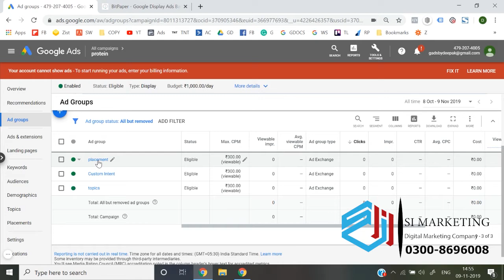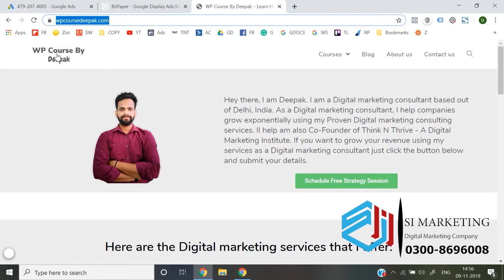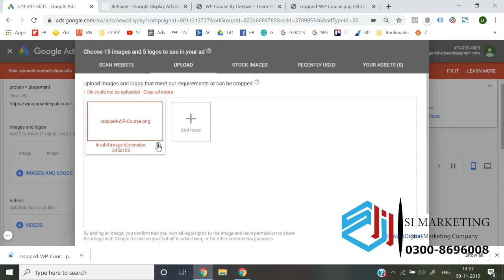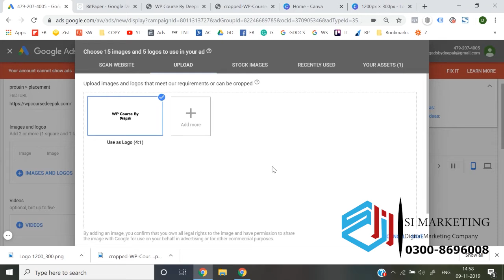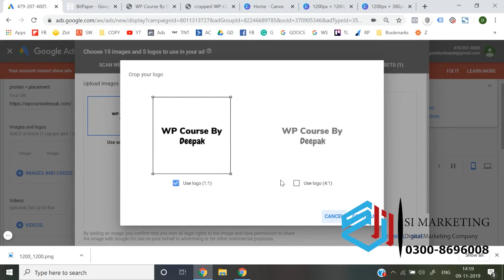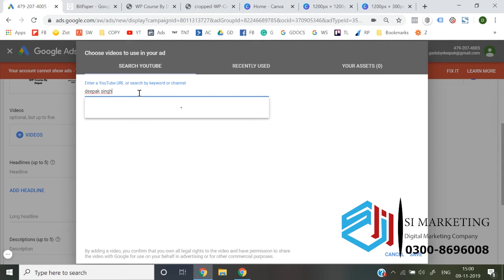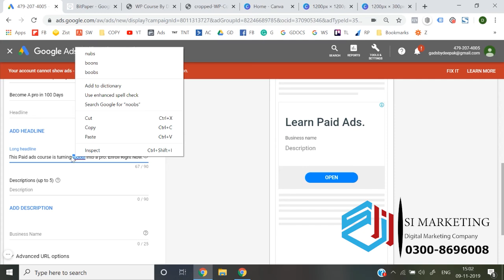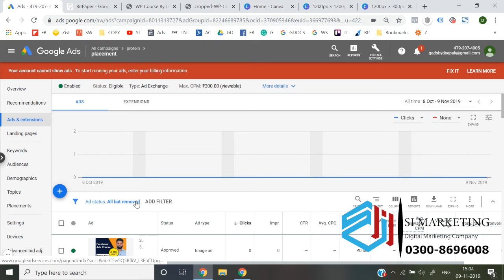Responsive display ads Google Ads Course in Urdu | Google Ads Lesson # 32